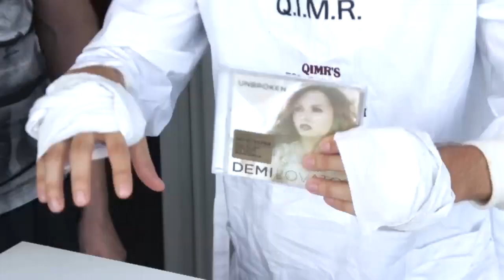In the interest of science ep2: Microwaving a CD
Dan & Luttsy test the hypothesis that microwave irradiation of a CD produces an array of interesting aural and visual phenomena.